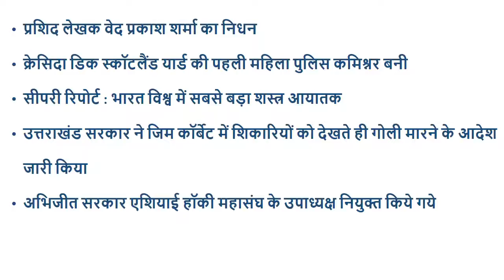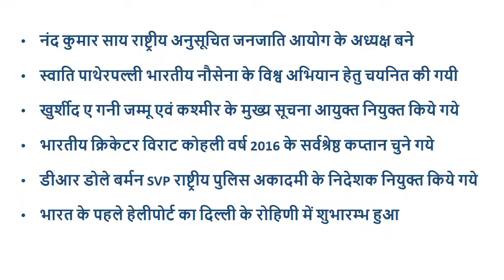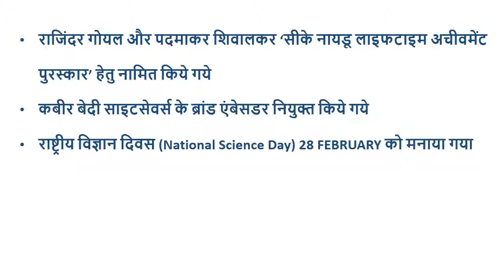करंट अफेयर्स प्रश्नावली PART 4, FEBRUARY 2017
ये करंट अफेयर्स की प्रश्नावली भारत सरकार की नीतियों, केंद्र औऱ राज्य सरकार की योजनाओं, खेल गतिविधियों, पुरस्कार, दिन विशेष, बैंकिंग, आर्थिक और सार्वजनिक क्षेत्र की इकाईयों के नवीनतम अपडेट उपलब्ध कराती है |